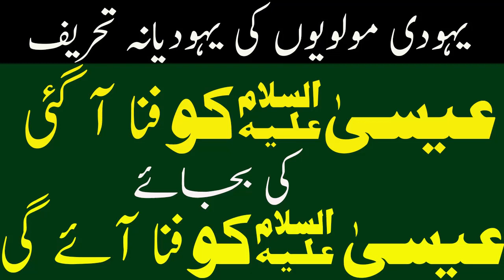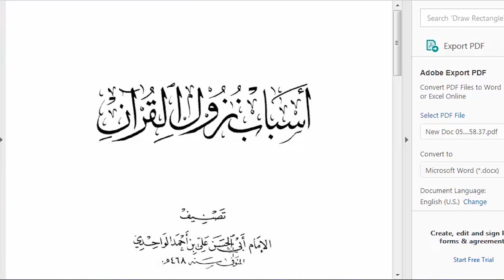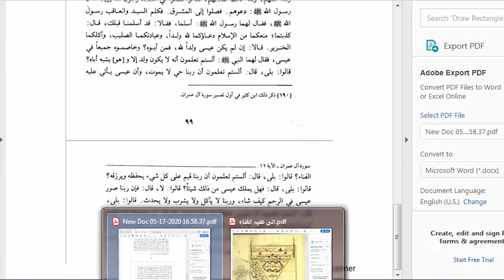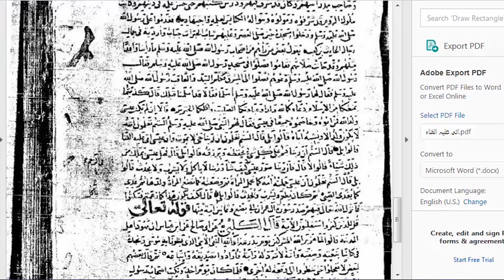مولویوں کی ایک مزید چوری اور تحریف پکڑی گئی - Mullahs caught red handed